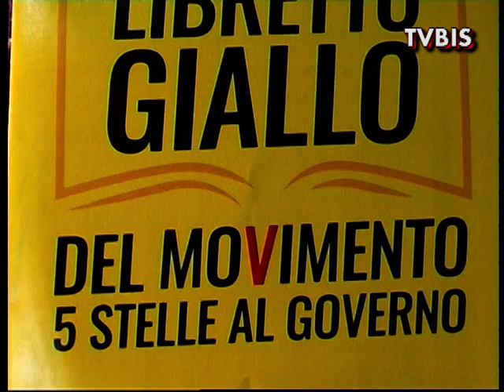INCONTRO A BISENTI CON GLI ON. FABIO BERARDINI E ANTONIO ZENNARO DEL M5S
Bisenti,  24 ottobre 2019 Vecchio Frantoio Catitti